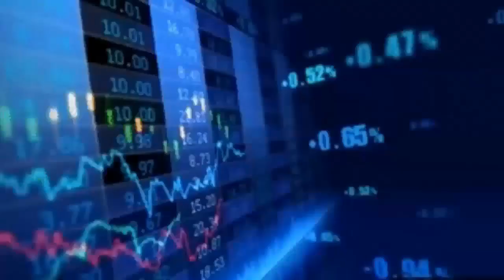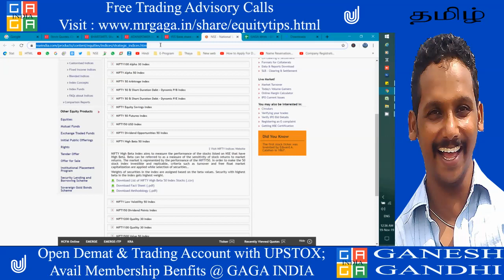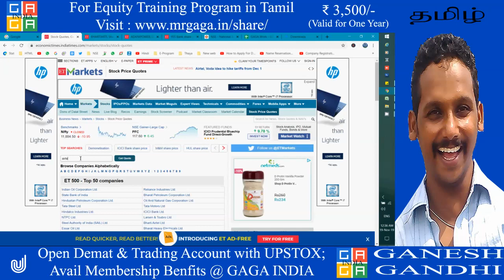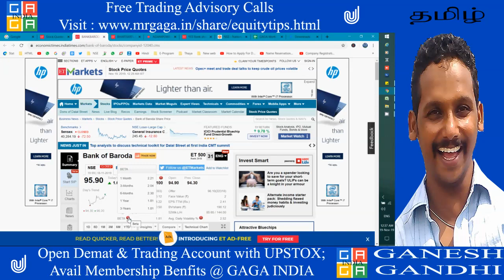Beta Value in Tamil ? Why it is good for Long Term Investors | How to use Beta Value | GAGA Share